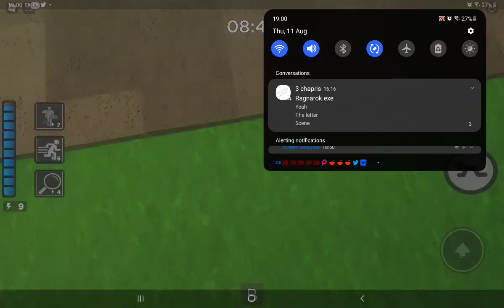why i have been inactive.....